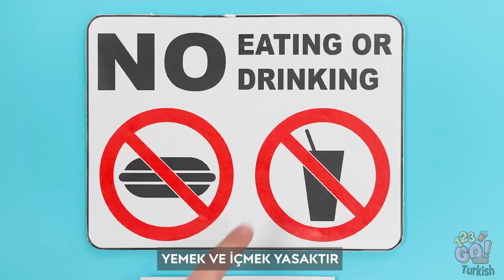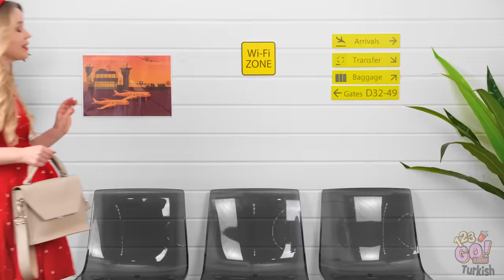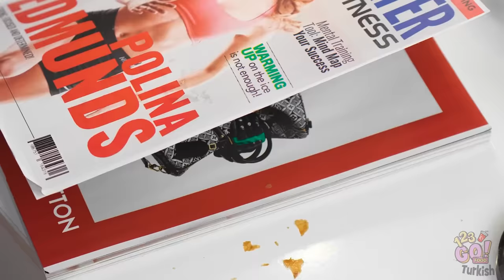UÇAĞA, DEFİLEYE VE OKULA GİZLİCE YİYECEK SOK || 123 GO! FOOD Komik Durumlar ve Kendin Yap Fikirleri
Bir yerlere gizlice yiyecek sokmak için bulduğun en güzel yöntem hangisi?

Yorumlarda bize yaz!